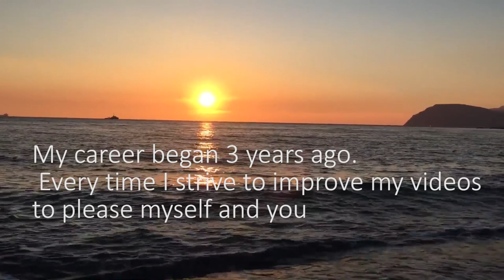Vladislav Sicinsky - My Story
Name and Surname:  Vladislav Sicinsky
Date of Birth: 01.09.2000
Height: 174cm
Weight: 73kg
Body type: Athletic
I am a student, I love to learn languages, I love to travel, I am fingerstyle guitarist, videographer, athlete

Gabriel Oliveira
Steven Solarte